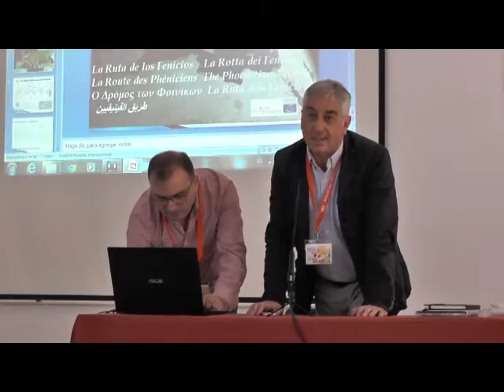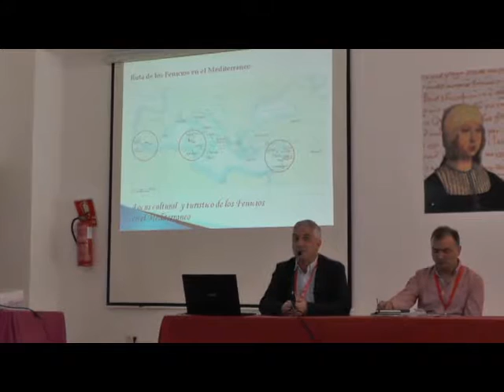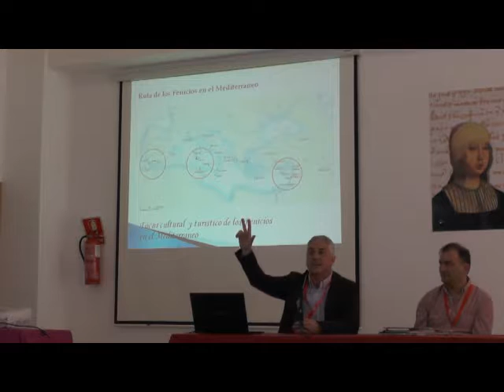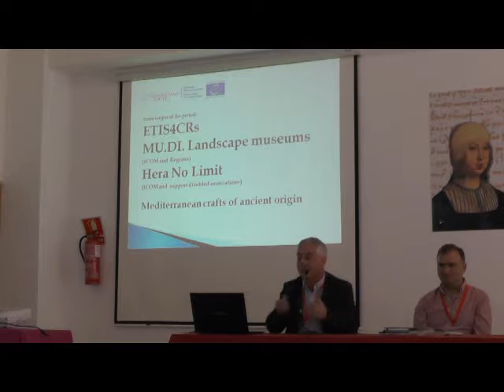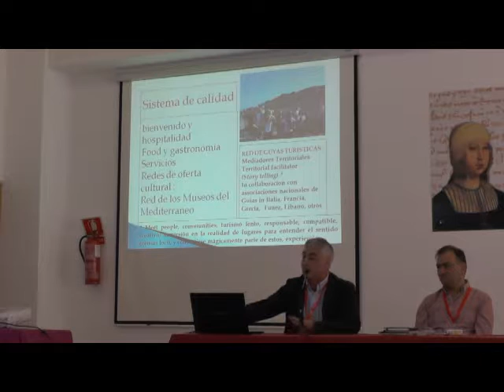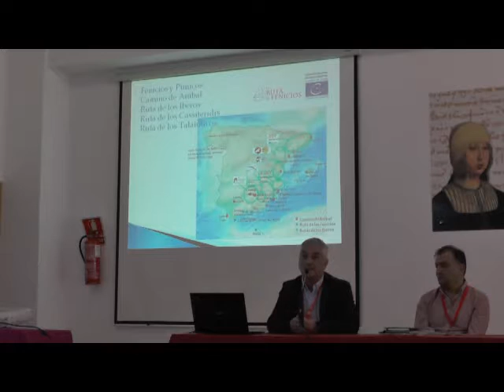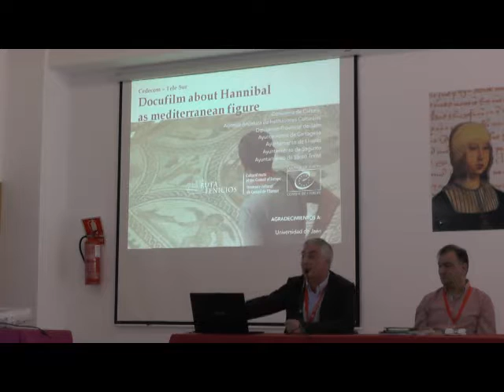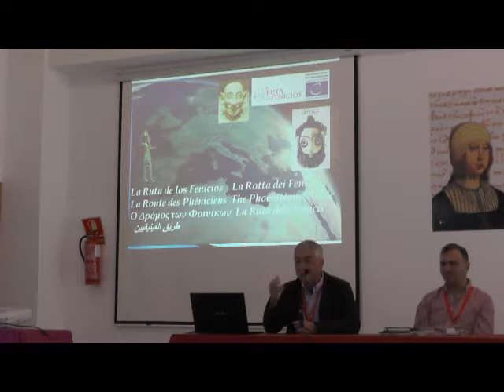13 Mesa Redonda experiencia de Rutas europeas ANTONIO BARONE